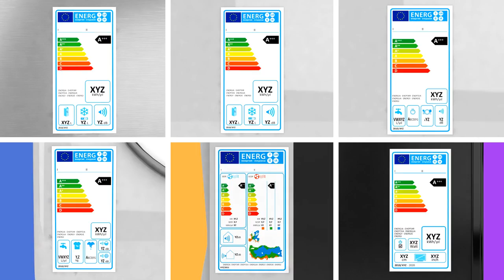ENERJİ VERİMLİLİĞİ Çocuklar için Animasyon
Ürün Güvenliği ve Enerji Verimliliği konusunda çocukları bilgilendirmek ve farkındalık oluşturmak amacıyla hazırlanan animasyon filmi.